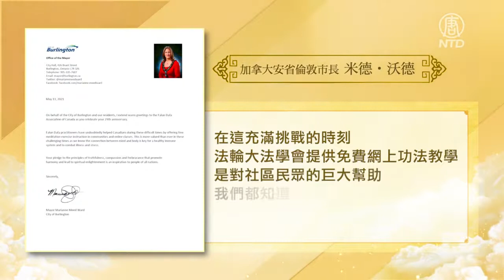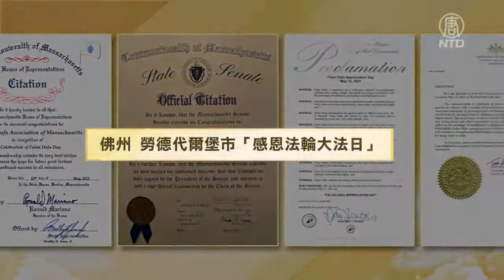世界法輪大法日將至 美加政要褒獎祝賀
加拿大安大略省 米爾頓市和沃爾郡市宣布，5月13日為「法輪大法日」。